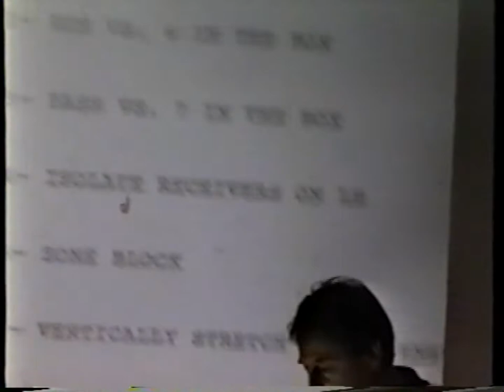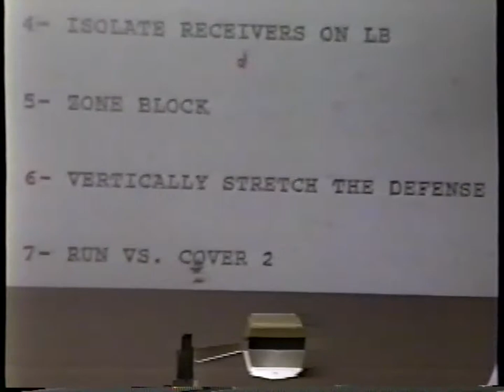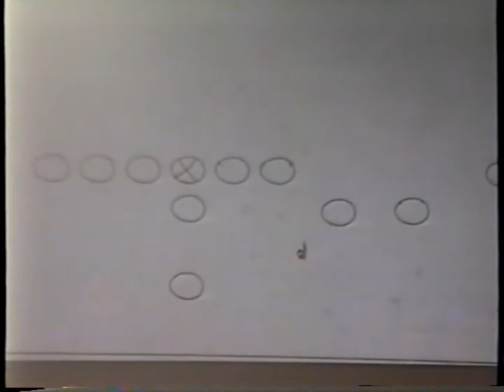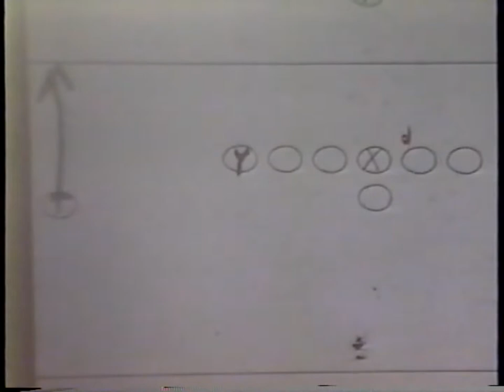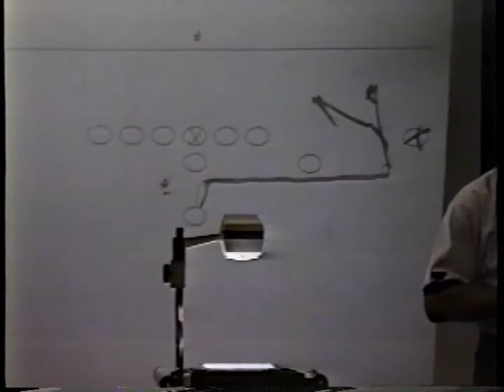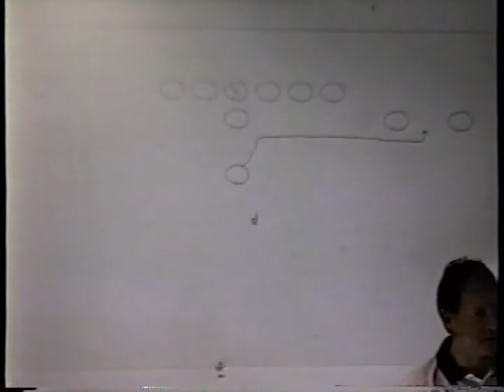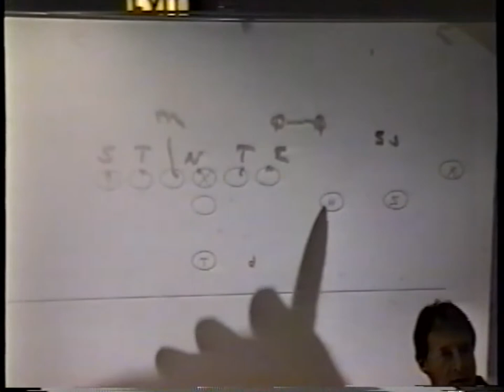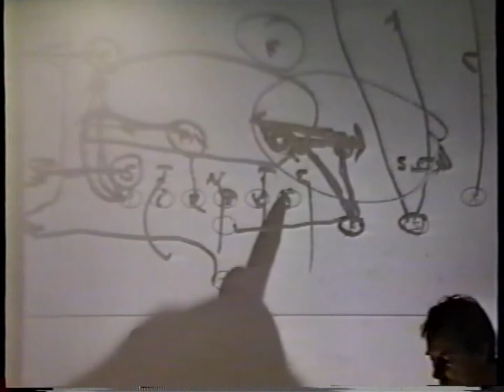Northwestern's Offensive Philosophy: Vol. 1 - Gary Barnett (1996)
"Verticality" Concept

Gary Barnett was the head football coach at Northwestern University. He accepted the job in 1992 and engineered an incredible upsurge in NOrthwestern's gridiron fortunes. His 1995 squad earned Northwestern its first Rose Bowl appearance in 47 years. Previously, Barnett served as an assistant coach at the University of Colorado for eight years. A 1969 graduate of the University of Missouri, Barnett began his coaching career as an assistant for two years at the Air Academy High School in Colorado Springs, Colorado, before taking over as head coach and holding that position for nine seasons. In the process, he was named Colorado's state coach of the year three times. In 1982, Barnett was named to the head job at Fort Lewis College in Durango, Colorado - a position he held for two years before moving to CU.